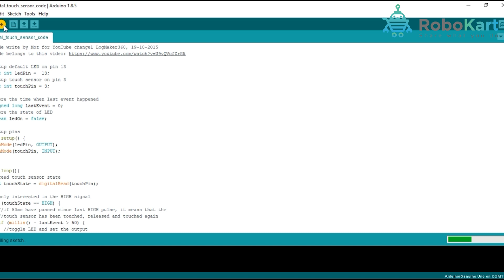How To Use Metal Touch Sensor Using Arduino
In this video, you will learn how to use metal touch sensor using Arduino

Components required to make this project are :

1) Arduino UNO
2) Arduino UNO Cable
3) Metal Touch Sensor
4) Jumper Wires ( M To F )